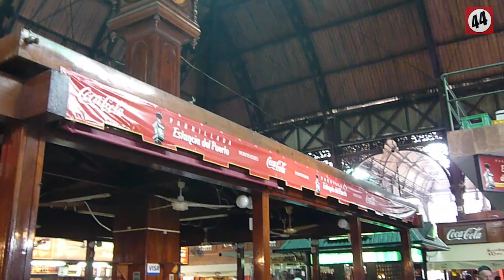Montevideo: 300 años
Especial 44 millones, con Daniel Galoto